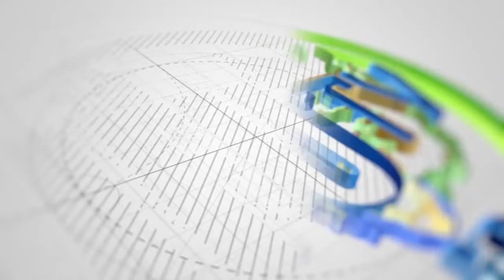NAMNA HII NDIO MUONEKANO WA CHUMBA CHA MZANZIBAR HALISI